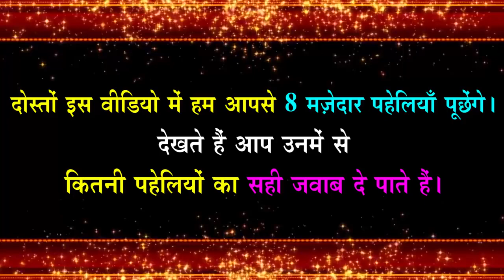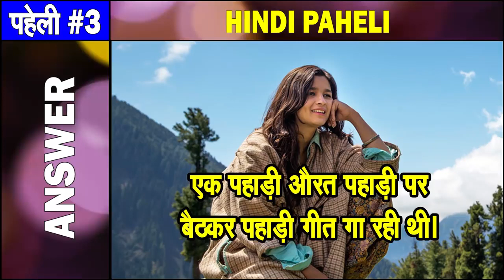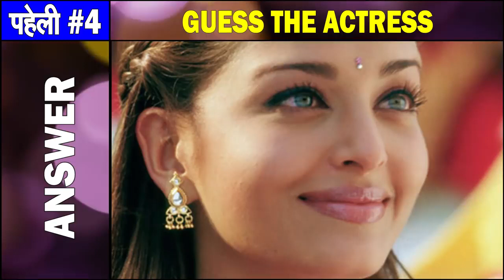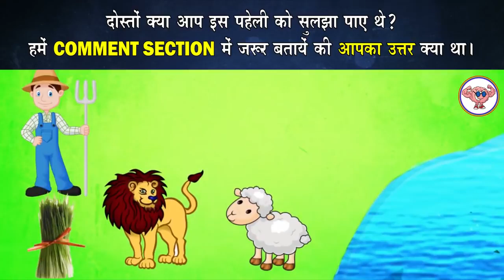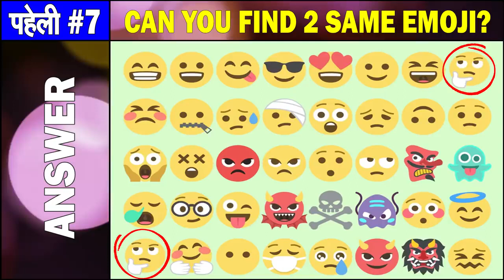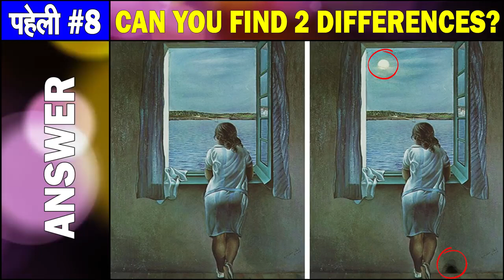गलती निकालो तो जानें।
खोजो तो जाने